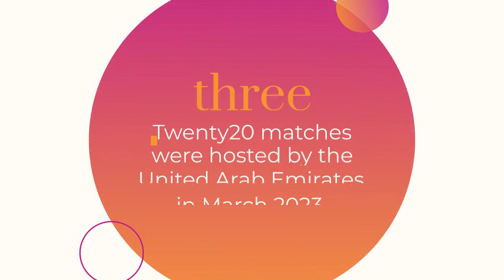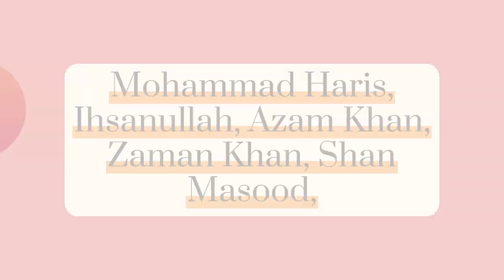Pakistan vs AFG 2023 | T20 Series Schedule | Pakistan cricket squad